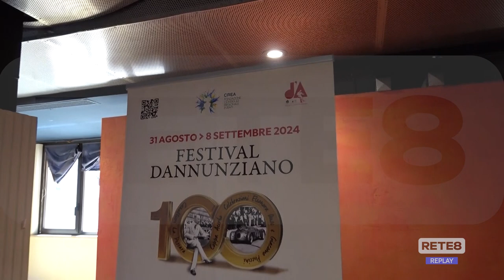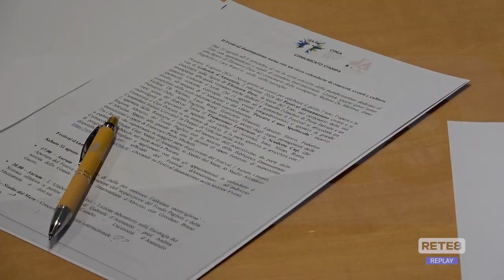Pescara - Torna il Festival Dannunziano